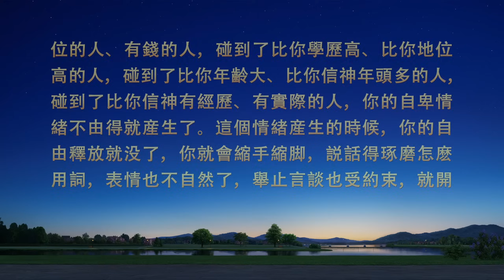基督徒的經歷見證《走出自卑》在生活或者工作中，面對各方面比自己優秀的人你是否常常被自卑情緒困擾？是否想找到解决的路途？讓我們一起看看她是如何走出自卑的。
基督徒的經歷見證《走出自卑》
　　她在教會澆灌新人，果效還可以，但當遇到比自己各方面都優秀的配搭後就像變了一個人，不敢交通發表觀點，也不敢給人指點問題，「我不行」的思想束縛着她，讓她不得釋放。最後她是如何從這種自卑情緒裏走出來的？讓我們一起來看葉子的故事。